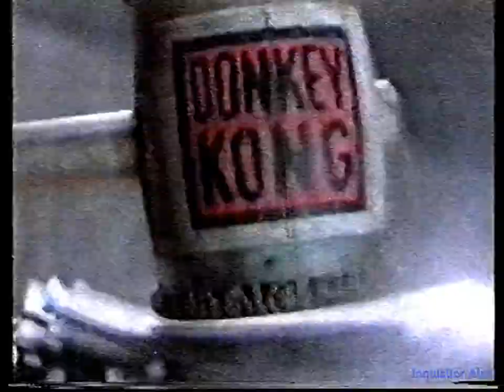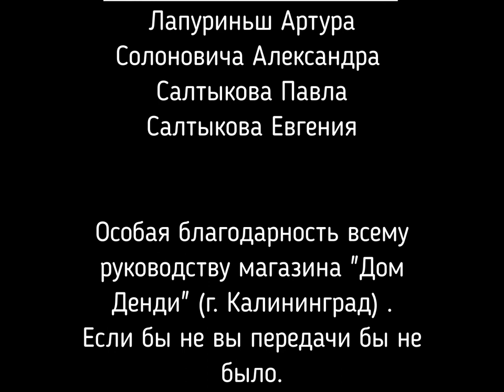04 - Мир Денди (Исходник ,~23.04.1995 год) JVC - HD+титры - авто-контраст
04 - Мир Денди (Исходник ,~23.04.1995 год) JVC - HD+титры - авто-контраст

Обзор:
- Mr. Nutz (SNES)

- Рассказ об игровой приставке Super Nintendo - видео из Super Mario World

Рубрика HELP:
- Mortal Kombat 2 (SEGA MD) - удары и подсказки

===Реклама===Donkey Kong (Game Boy)

Рубрика 8-Bit-16-Bit:
- Tiny Toon Adventure (Dendy)
- Tiny Toon Adventures: Buster Busts Loose (SNES)

Малой:
- Alien 3 (SEGA MD) ---на фоне параллельно звук из Mortal Kombat 2---

- Каждую среду в 18:00 во дворце культуры Моряк фирма АстроБалт проводит чемпионат Dendy.

===Реклама===Stunt Race FX (SNES)

И со-ведущие:

А. Бречка
М. Живаго
Юрий Мелихов
Н. Петровская
Олег Тихопой
Владимир Грибачёв

прочие:

- А. Соловей
- Н. Бибяев
- А. Алеко
- В. Макаров
Особое спасибо за предоставленные архивные VHS записи передачи "Мир Денди":

- Артуру Лапуриньш
- Александру Солоновичу